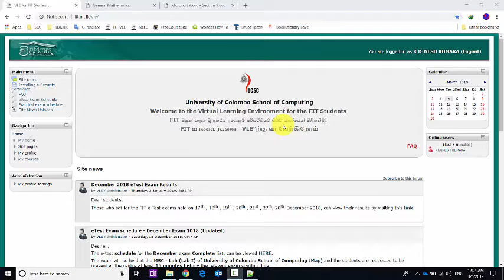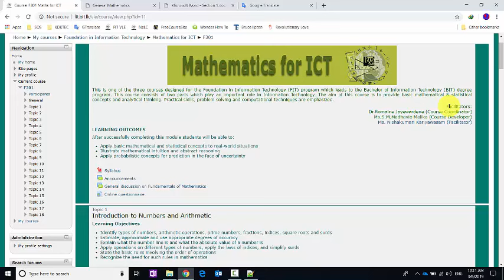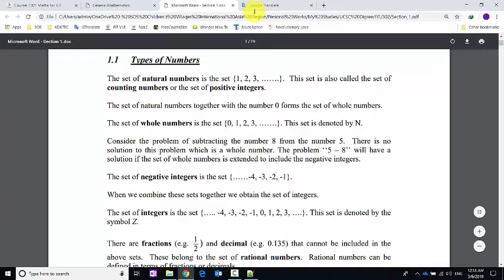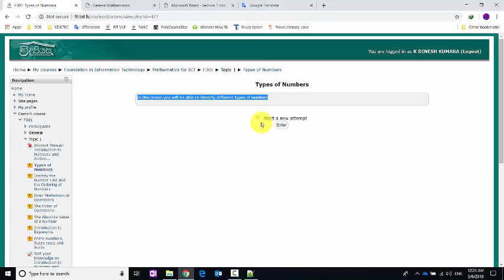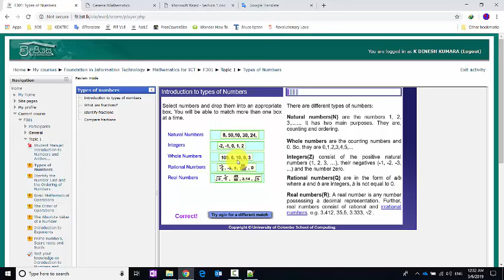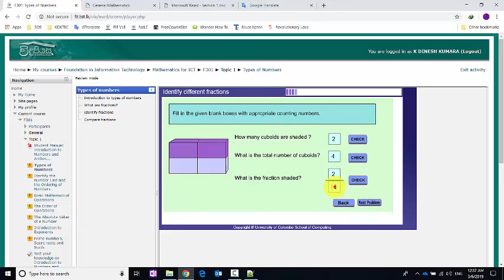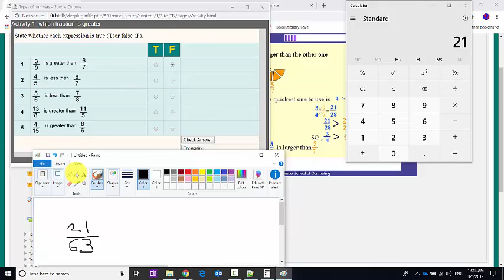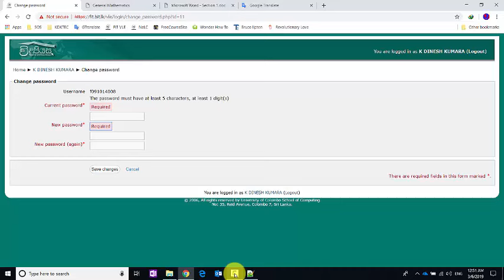02-UCSC-F301-Mathematics for ICT--Types of Numbers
In this lesson you will learn all you need to know about Types of Numbers with regards to UCSC FIT Course F301 Mathematics for ICT Introduction